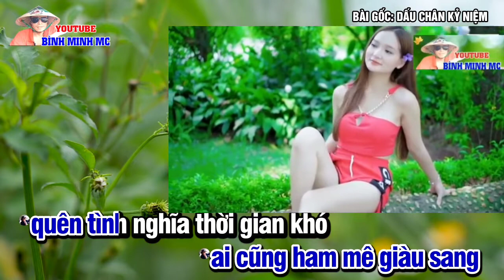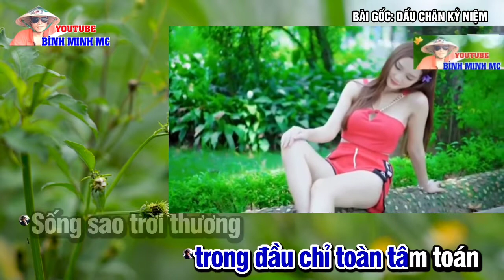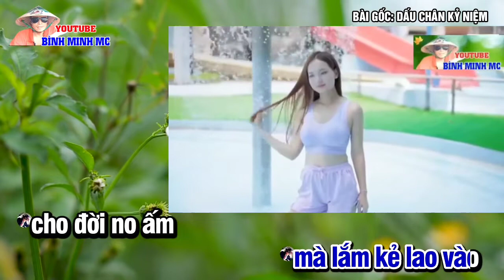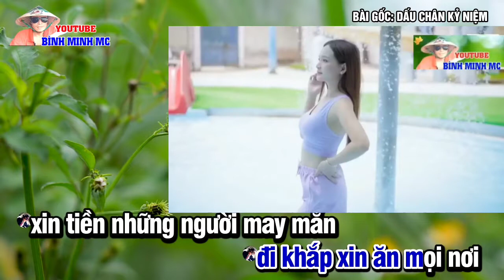Karaoke Tiền Là Gì | Sức Mạnh Đồng Tiền | Nhạc Chế Binh Minh MC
karaoke : tiền là gì
viết lời : nguyễn sơn
beat :  binh minh mc
bài gốc : dấu chân kĩ niệm

kính gửi đến quý vị ca khúc nhạc chế về tiền hay trong cuộc sống.

cũng vì tiền mà vất vả gian nan. nhưng phải luôn cố gắng kiếm tiền.